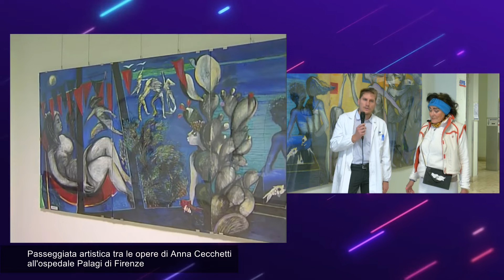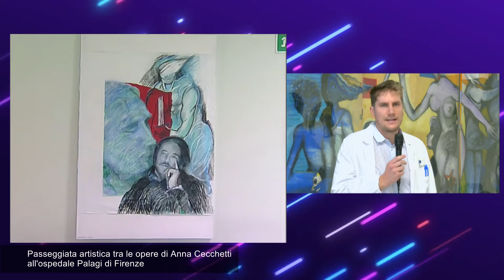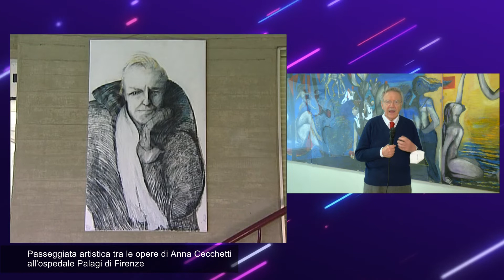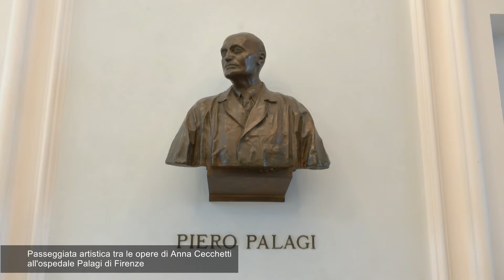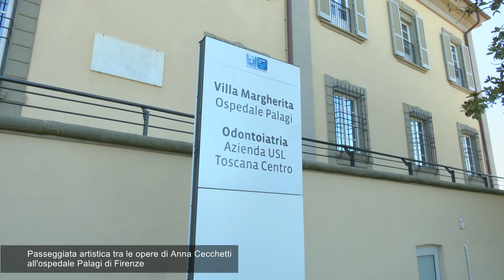Passeggiata artistica tra le opere di Anna Cecchetti all'ospedale Palagi di Firenze